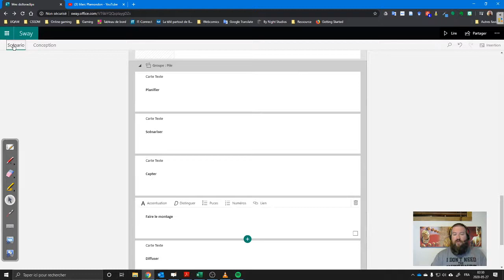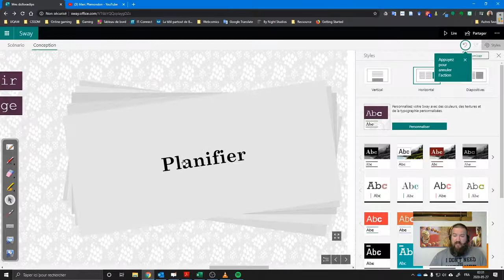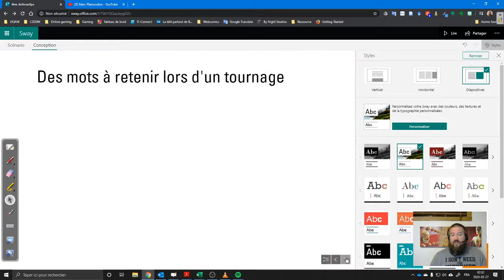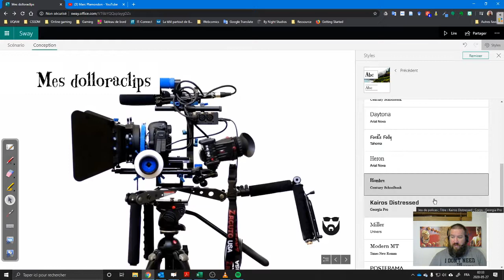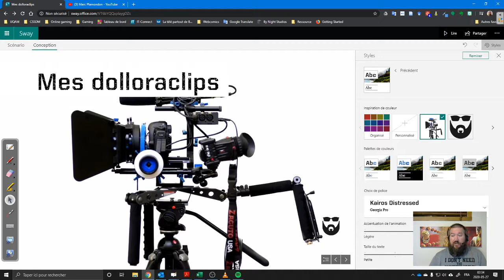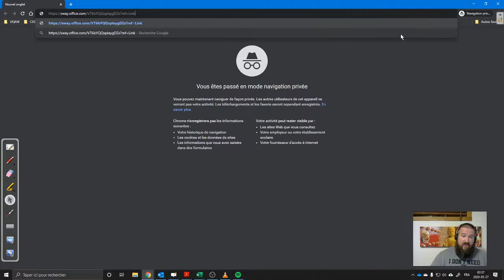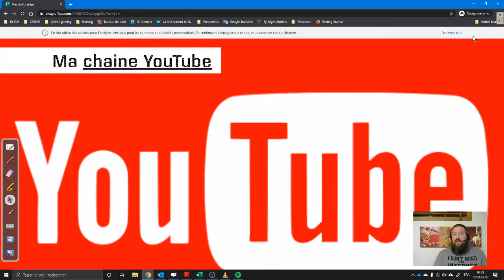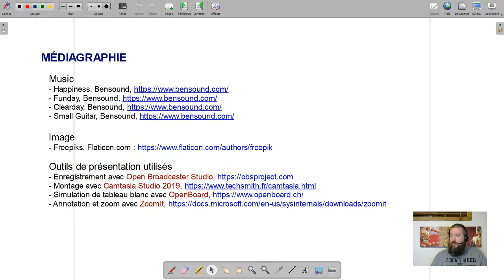Dolloraclip - Sway 5/5 - Les options de présentation et de partage